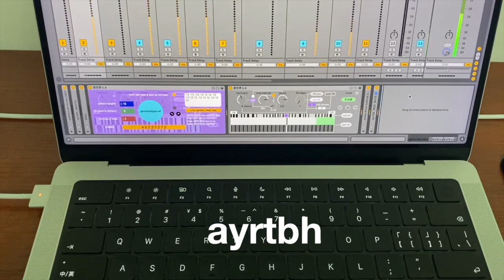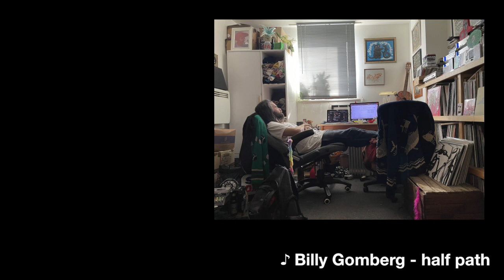tokinogake films#01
Hello.

This video series is based on the tokinogake discord server.

0:00 Video by a0n0. at Yamagata Japan
0:08 Video by Zapplecrunch
0:16 Sound and Video by Marc Hasselbalch
0:51 Sound and Video by SDEM
1:32 Video by Salaam Helicoid
2:10 Video by Guy Birkin
2:37 Video by onokio
2:52 & video by Salaam Helicoid
3:24 Video by a0n0. at Niigata Japan
3:46 Sound and Video by Guy Birkin
5:08
5:30 Video by Salaam Helicoid
5:54 Sound and Video by a0n0
6:28 Animation by Salaam Helicoid
6:33 Video by onokio
6:42 Sound and Video by ayrtbh
7:00
7:21 Video by Salaam Helicoid
8:17 Billy Gomberg - half path
8:28 Photo by a0n0
8:33 Photo by Salaam Helicoid
8:39 Photo by Elliott Watson
8:47 Photo by Guy Birkin
8:55 Photo by Elliott Watson